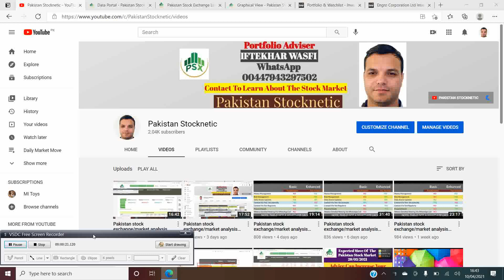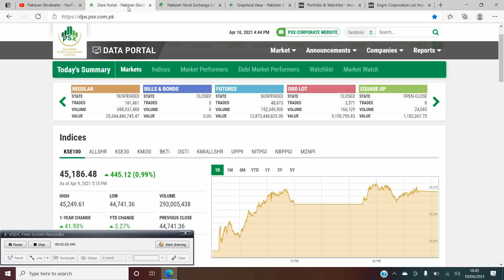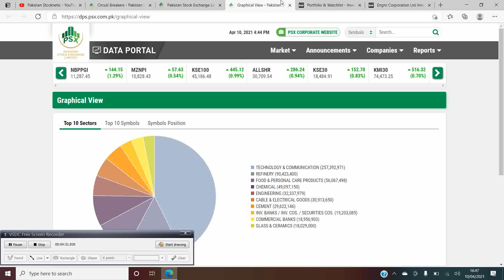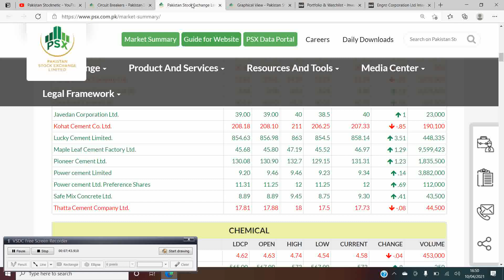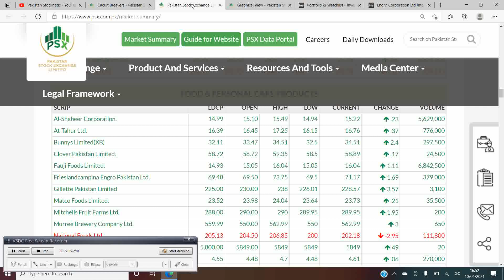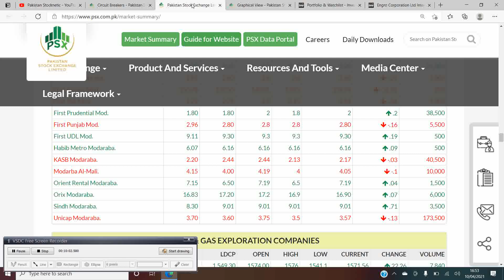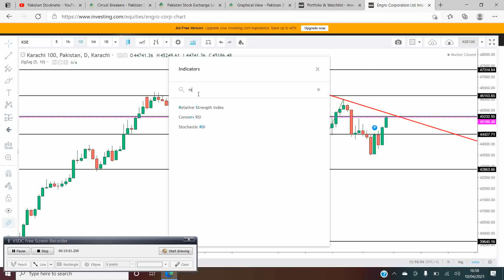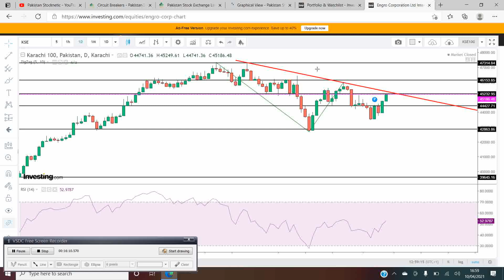Pakistan stock exchange/market analysis expected move of Exchange/market 12/.04/2021